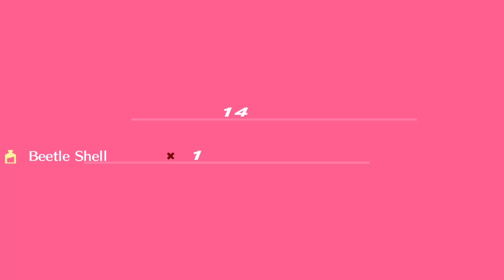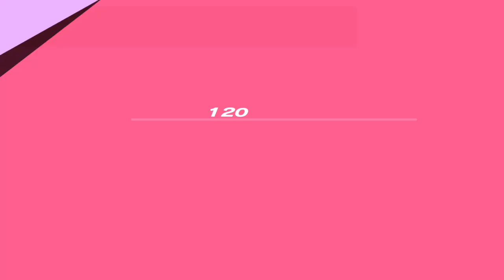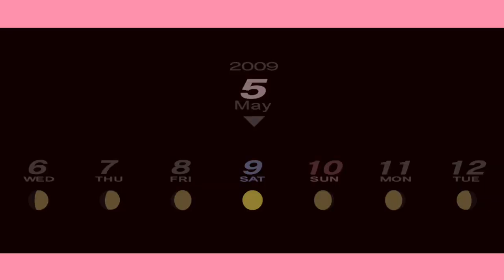Ok then lets kill a big one. persona 3 part 3